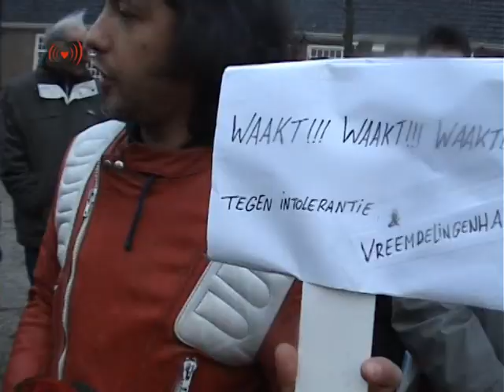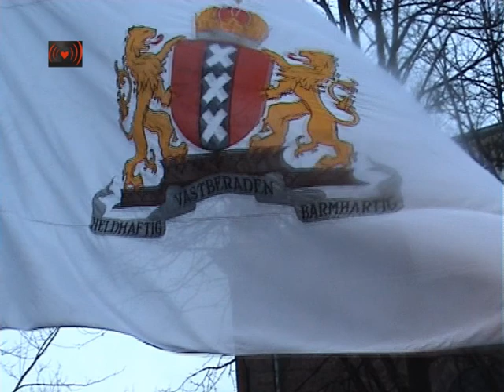February Strike.Gusta Olivier-Vonk and her grand doughter explaining